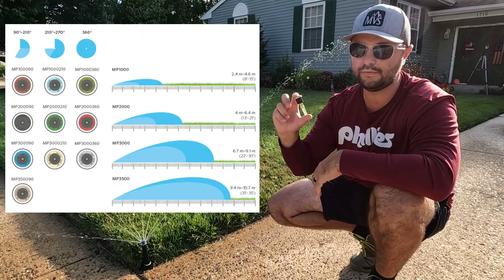Check Your Sprinkler System NOW!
►Companies I will be supporting in my Home State of New Jersey for 2022. I will be buying everything myself. NO FREEBIES!

➡️Toro Striping Kit

🌱Barenbrug RPR Perennial Rye Mix